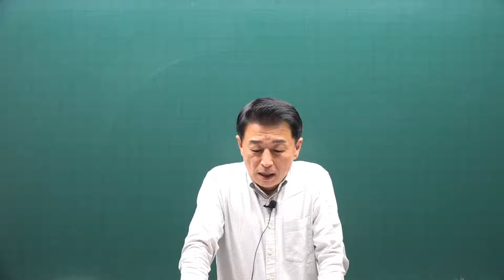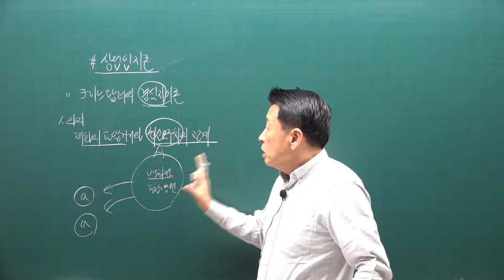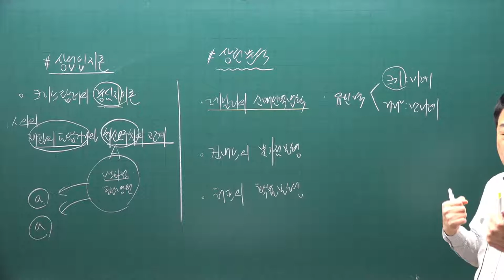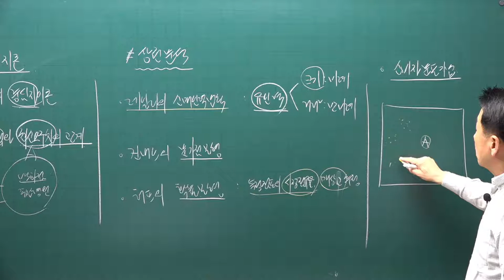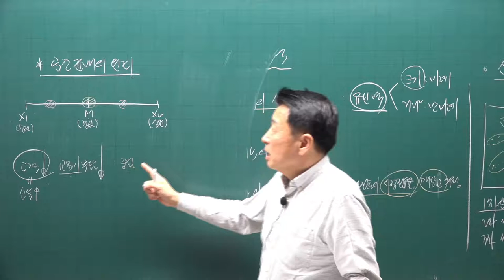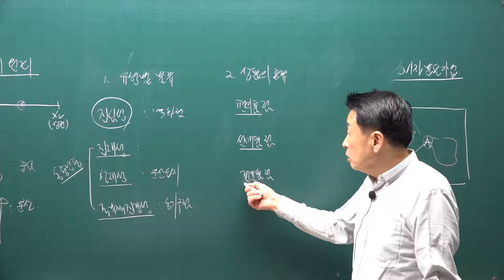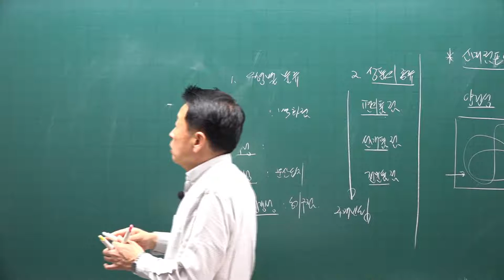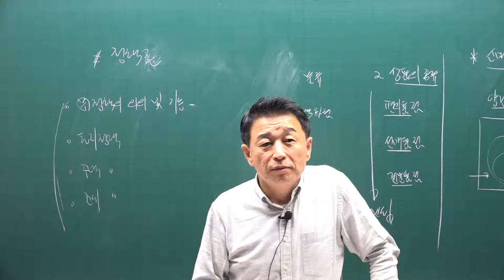[공전무] 2021년 공인중개사 학개론 기초입문 11-13